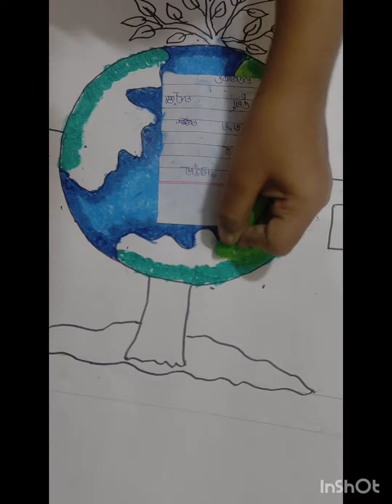poster of World Earth Day environment awareness for school project# dhak dhak song